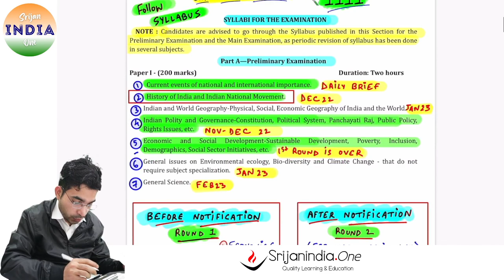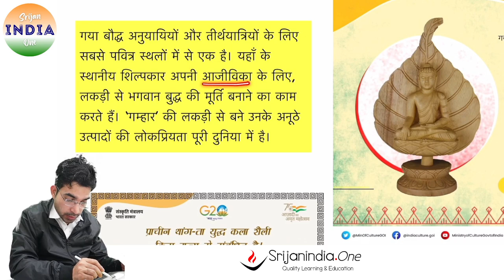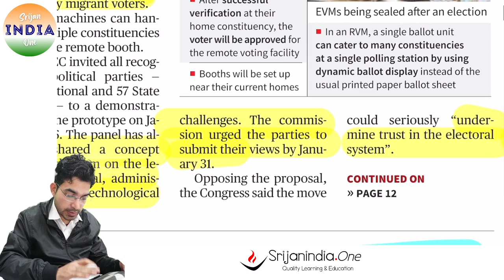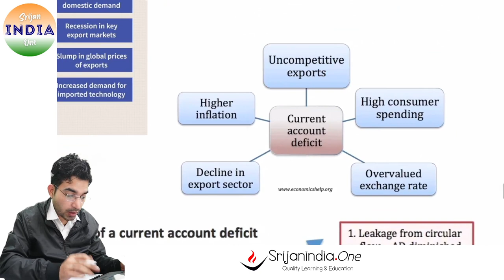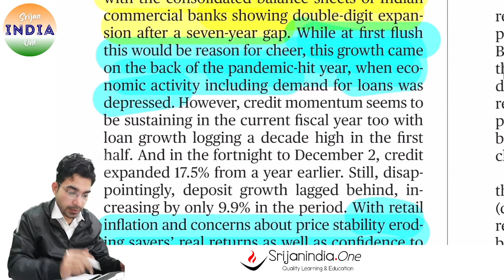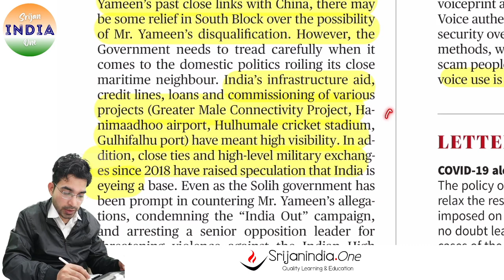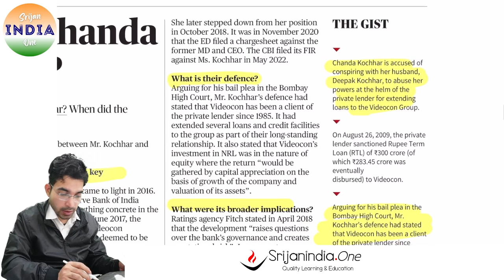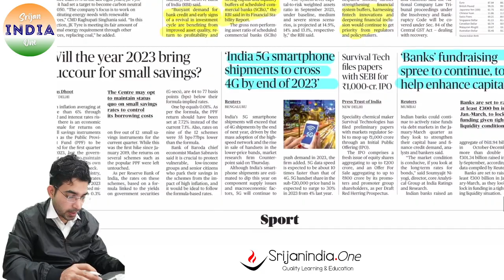30th December 2022 | Daily Brief | Srijan India One